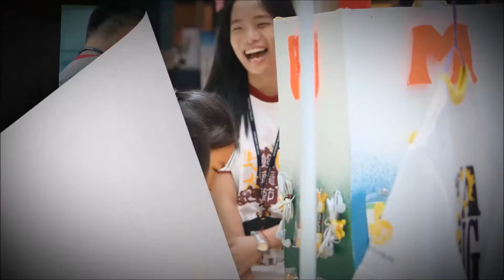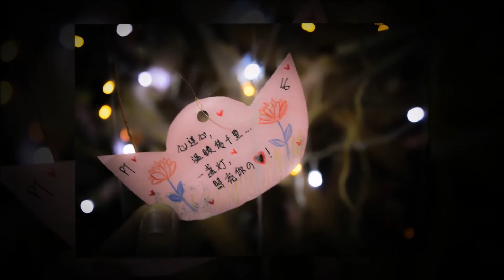PTUM 2016 Flashback Video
Starting to miss PTUM 2016???
Wanna relive all the touching, memorable moments???
Well PTUM 2016 Flashback is here !!!
Revisit PT 16's Empire Shopping Gallery Cultural Day, Opening Ceremony, Exhibition, Carnival and Cultural Night, all in one video !!!